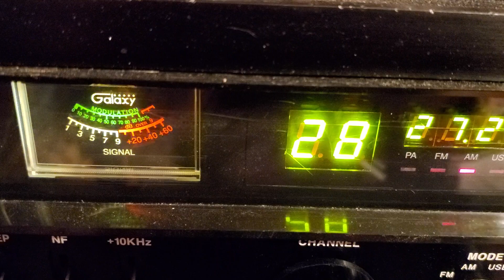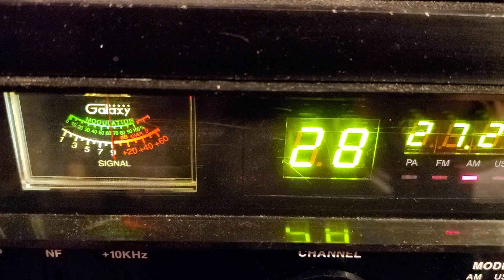162, real 45